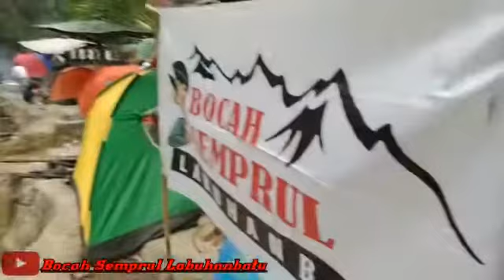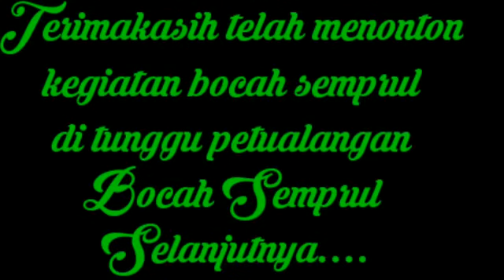Ngecamp Bareng Millennial Seasion II di Wisata Markusaksak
Wisata Markusaksak terletak di Kabupaten Labuhanbatu, Kecamatan Bilah Hulu Desa Bandar Tinggi.
Ngecamp bareng millennial Sesion II ini dengan anak-anak Labuhanbatu yang bertujuan untuk akrab kembali serta dapat mengembangkan perkembangan untuk bisa maju baik dalam SDM maupun Wilayah.